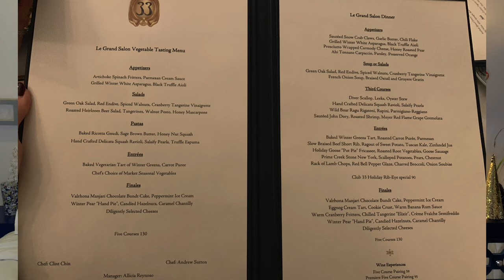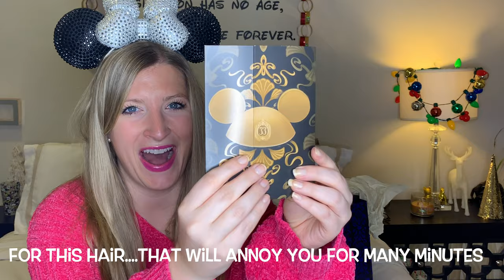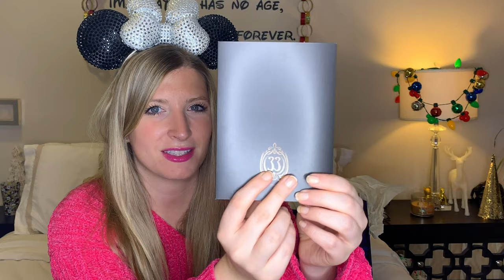My CLUB 33 EXPERIENCE! Storytime and Huge Club 33 merch Haul 4k HD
My CLUB 33 EXPERIENCE! and Huge 33 merch Haul